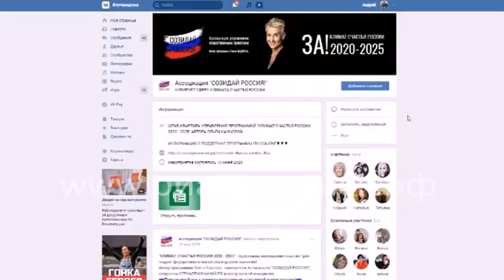Акция «Дом семьи любви и верности!»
В преддверии Дня семьи, любви и верности все жители региона могут присоединиться к Всероссийской самоизоляционной перекличке домов: «Дом семьи любви и верности!» на сайте «СТЕНАПРИЗНАНИЙ.РФ».